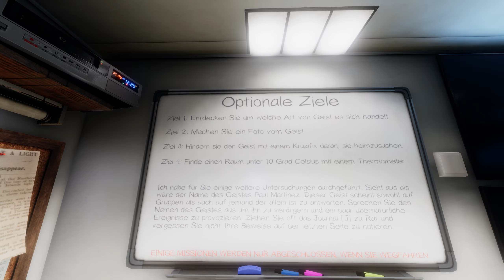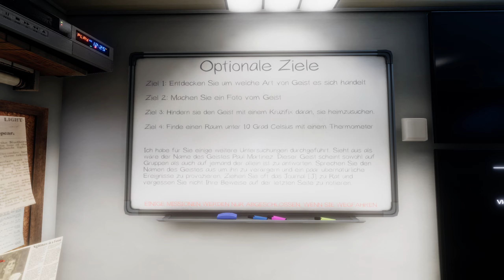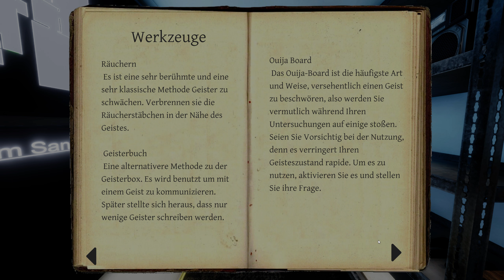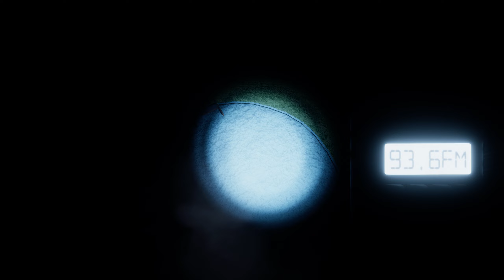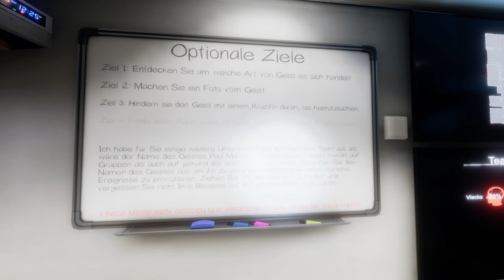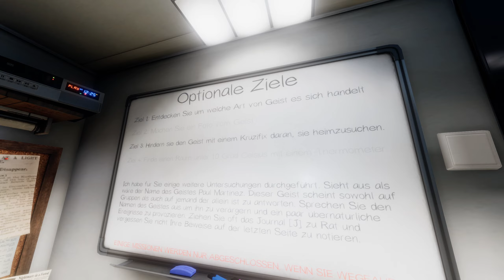PHASMOPHOBIA deutsch | Der Garagen Geist